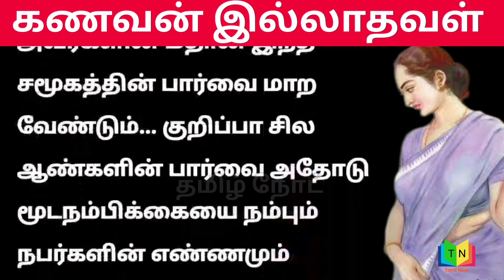கணவன் இல்லாதவள்... தவிப்பும் ஏக்கமும்